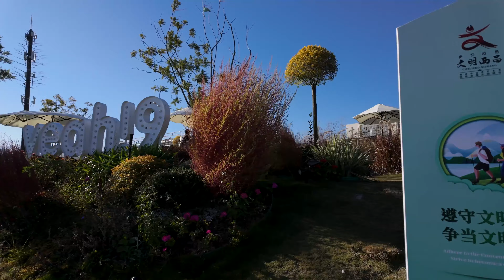陽光，湖邊，燒烤，2021年央視中秋晚會錄製地點，西昌星月湖公園｜Sunshine, lakeside, barbecue, Xingyue Lake Park, Xichang, Sichuan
西昌市，四川省涼山彝族自治州轄縣級市、首府，古稱邛都、建昌，素有小春城之美譽，是個春天棲息的城市。
星月湖公園不是很大，是2021年央視中秋晚會錄製地，是看日出日落的好地方

Xichang City is a county-level city and capital of Liangshan Yi Autonomous Prefecture in Sichuan Province. It was known as Qiongdu and Jianchang in ancient times. It is known as the Little Spring City and is a city where spring inhabits.
Xingyue Lake Park is not very big. It is the recording location of the 2021 CCTV Mid-Autumn Festival Gala. It is a good place to watch the sunrise and sunset.